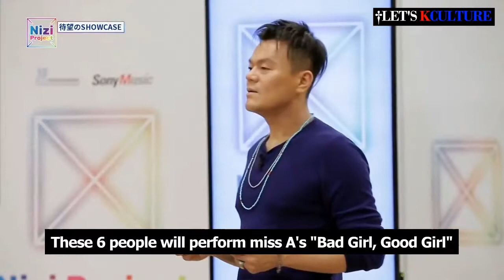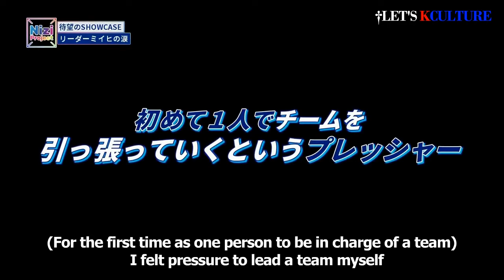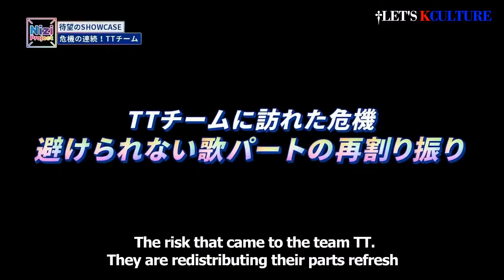Nizi Project 니지 프로젝트 ニジプロジェクト Season 1 - Episode 10 [Finale] TWICE [LET'S KCULTURE Presents ENG SUB]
JYP's new KPOP Global Audition in the cities of the U.S. and Japan such as Los Angeles, Hawaii, Sapporo, Sendai, Tokyo, Nagoya, Osaka, Hiroshima, Fukuoka, and Okinawa.
JYP announced his plan to debut a KPOP girl group of multi-national in the future.